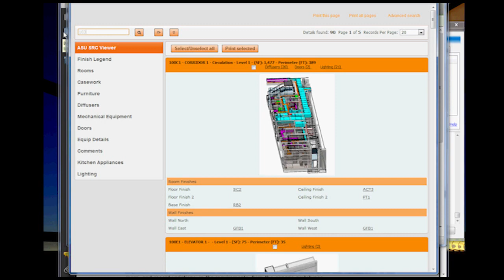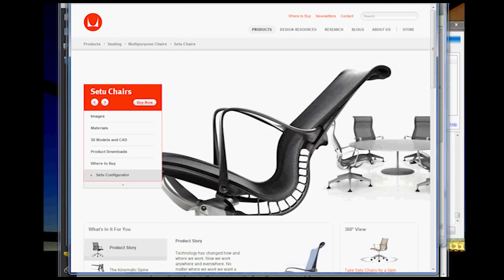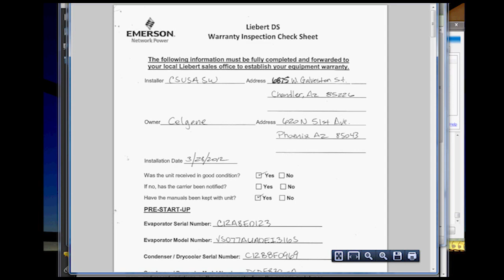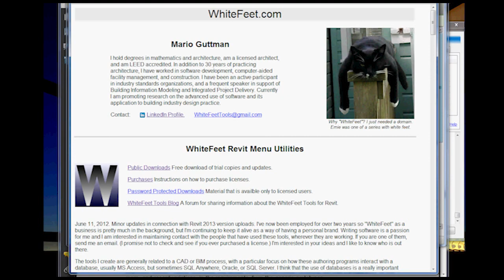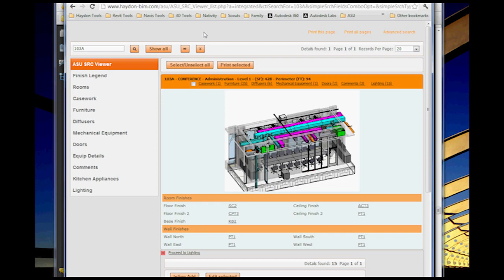Revit Data - Cradle to Cradle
A video presentation showing how you can leverage all your Revit schedule information exporting it into a mySQL database and searching using php queries. This prototype application was created with the following tools... Revit, Whitefeet, MS Access, mySQL, SSH Tunneling and phprunner. Link to the "How to"